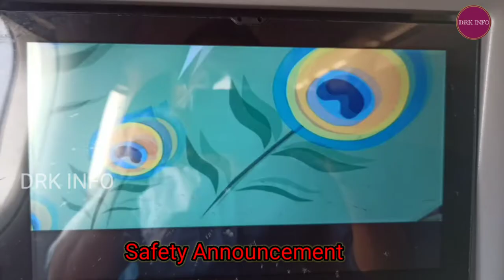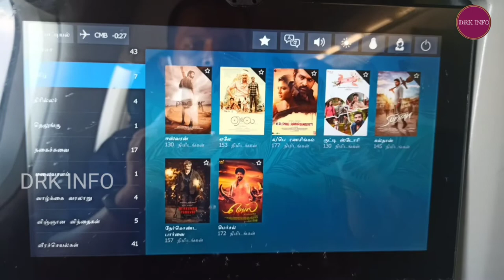Trichirapalli to Colombo || Flight View || Srilankan Airlines || Bandaranaike International Airport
Trichirapalli to Colombo || Flight View ||  Srilankan Airlines ||Trichirapalli International Airport to Bandaranaike International Airport

SriLankan Airlines (formerly known as Air Lanka) is the flag carrier of Sri Lanka and a member airline of the Oneworld airline alliance. It is currently the largest airline in Sri Lanka by number of aircraft and destinations and was launched in 1979 as Air Lanka following the termination of operations of the original Sri Lankan flag carrier Air Ceylon. Following its partial acquisition in 1998 by Emirates, it was re-branded and the current livery was introduced. In 2008, the government of Sri Lanka acquired all the shares of the airline from Emirates. After ending the Emirates partnership, it retained its re-branded name and logo. SriLankan Airlines operates over 560 flights per week across Asia.The Airline operates to 113 destinations in 51 countries (including codeshare operations) from its main hub located at Bandaranaike International Airport near Colombo. SriLankan Airlines joined the Oneworld airline alliance on 1 May 2014. In 1979 Former airline manager Rajeewa Jayaweera, President Jayewardena initially did not interfere after entrusting the airline to Captain Rakitha Wickramanayake and board of directors consisting of industry officials and managers. Former Singapore President, said "How could an airline pilot run an airline?". A 1986 Presidential Commission discovered the Air Lanka Board looking and uncovered many mismanagement. Under President Wijetunga's appointement of a retired General as Chairman/MD with Air Vice Marshals and a UNP attorney as executive directors. None of them had the know-how or understanding to run a business airline.

Air Lanka was established as the flag carrier of Sri Lanka once the Sri Lankan government shut down the bankrupt Air Ceylon. Air Lanka's initial fleet consisted of two Boeing 707, leased from Singapore Airlines. One Boeing 737 was leased from Maersk Air and maintained by Air Tara. On 24 April 1980, the lease ended; Air Lanka received a replacement Boeing 737 leased from Royal Brunei. On 1 November 1980, Air Lanka commenced wide-body operations which were leased Lockheed L1011-1 Tristar from Air Canada.

On 15 April 1982, Air Lanka purchased a L1011 Tristar from All Nippon Airways. With the introduction of Tristar aircraft, the Boeing 707s were phased out. Then another L1011 was leased from Air Canada whilst a third was purchased from All Nippon. On 1 May 1982, HAECO took over the maintenance of the two Air Lanka-owned Tristars, while Air Canada maintained two leased Tristars.

On 28 March 1980, Air Lanka signed a purchase agreement for two brand new Lockheed L1011-500 Tristars, the most advanced wide-body aircraft in the world at that time. The first Lockheed L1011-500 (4R-ULA) was accepted on 26 August 1982, at Palmdale, California. It was flown to Amsterdam as UL flight 566P. On 28 August, 4R-ULA "City of Colombo" left for its inaugural flight from Amsterdam to Colombo as UL566. It reached Colombo on 29 August. This was followed by second Lockheed L1011-500, 4R-ULB, "City of Jayawardanapura". On 8 June 1984 the airline received its first Boeing 747-200B "King Vijaya" and the second joined later. The aircraft were used on flights to Europe and a few flights to southeast Asia.

Srilankan Airways, Madurai, Colombo, Business Class, IXM, CMB, madurai airport, colombo airport, UL140, UL, Bandaranaike International Airport, Araliya Lounge,